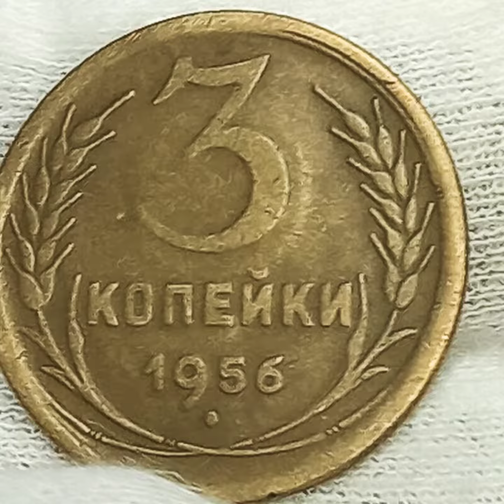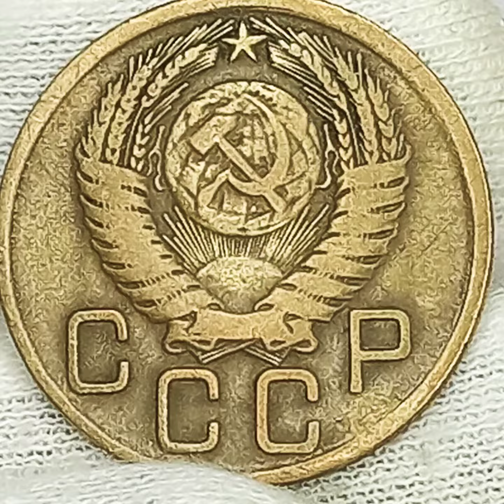3 копейки 1956 года.